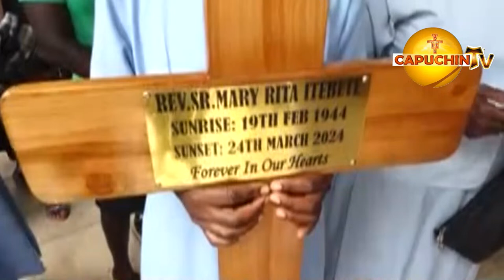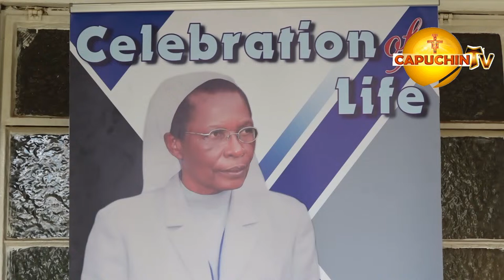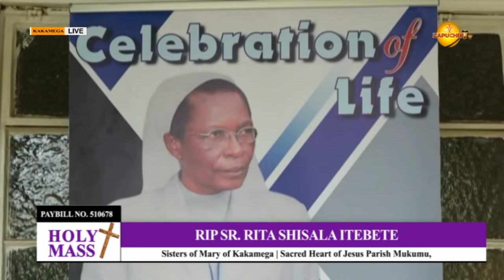01-04-2024 | CAPUCHIN TV LIVE | RIP SR. RITA SHISALA ITEBETE